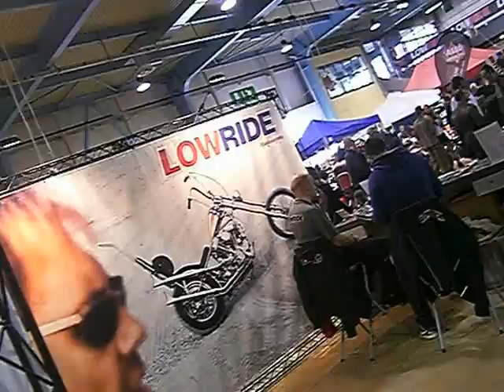BIKE SHOW 21-23 APRILE 2012 MALPENSA FIERE SS33 SEMPIONE.AVI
BIKE SHOW 21-23 APRILE 2012 MALPENSA FIERE SS33 SEMPIONE